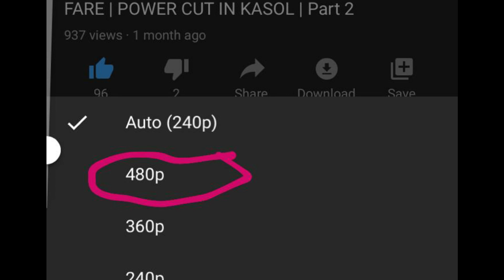YOUTUBE Banned HD Videos FOR PHONES | 480 p se upar ni chalegi video kabhi | Latest Update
Hello Everyone this is Elesh , I amback with some exciting stuff .In our previous videos we showed different places to visit in kasol n tosh, Holi stash ,n now we’re here with a new content YOUTUBE Banned HD Videos. plz go through our video n do like , subscribe n share for more such videos!

 song from waste